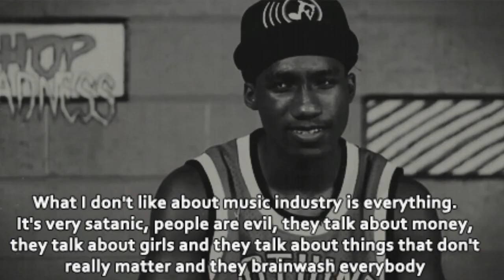How Rich Is Hopsin